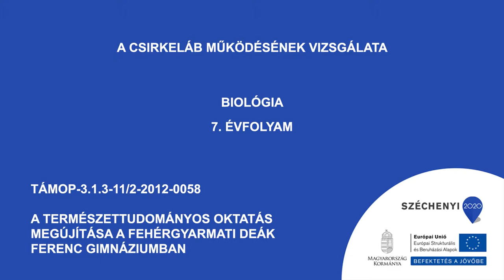Csirkeláb működése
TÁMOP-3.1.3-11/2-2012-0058